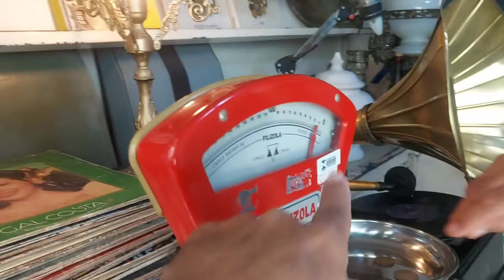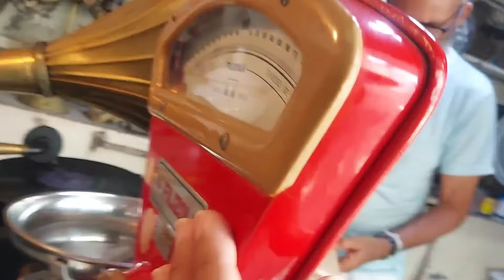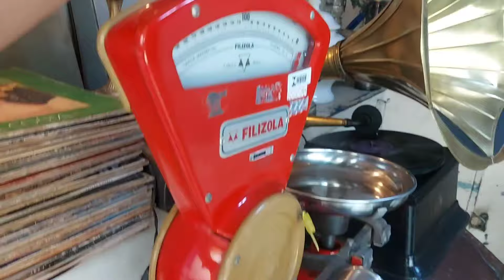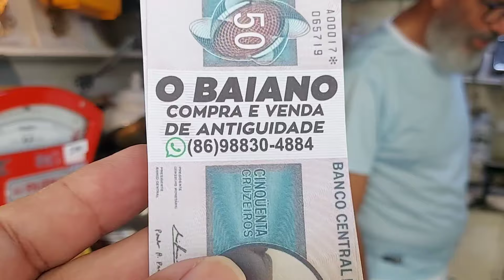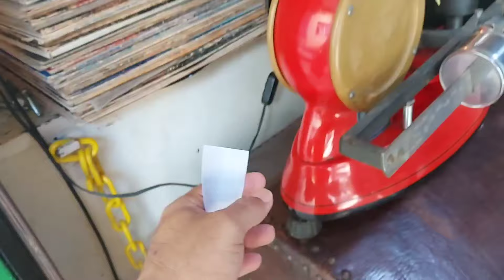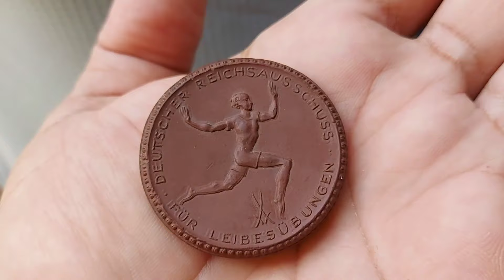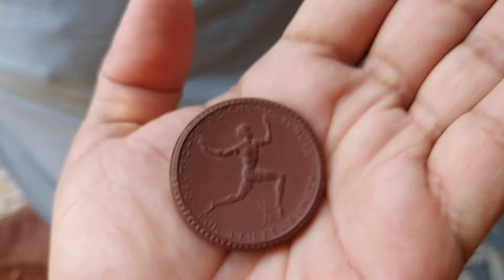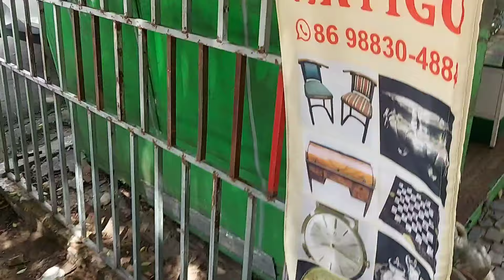Hoje tem feira no véi encabulado! Antiguidades e numismática